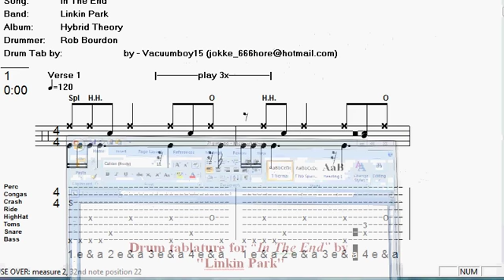Drum tab lesson for In The End by Linkin Park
Learn to play this and any other tab with Tabtrax: free at 2112design.com